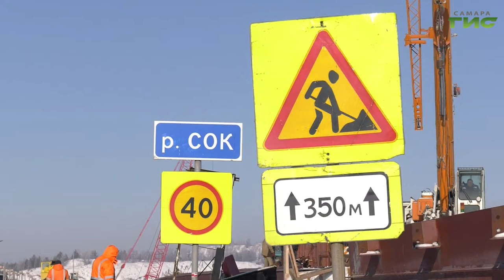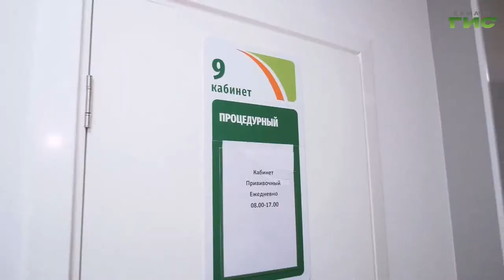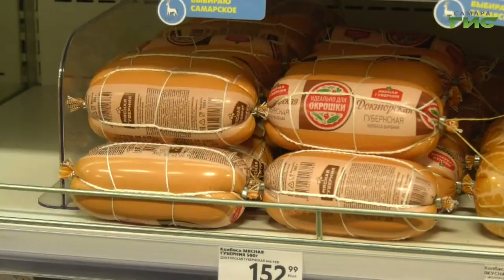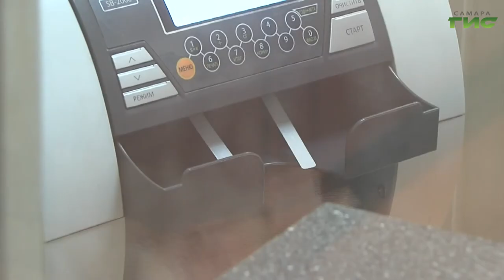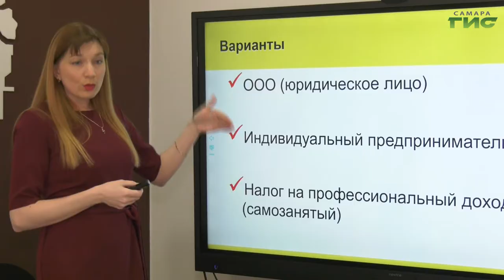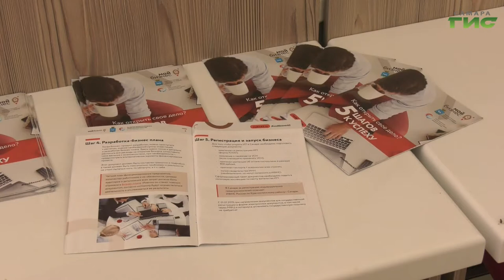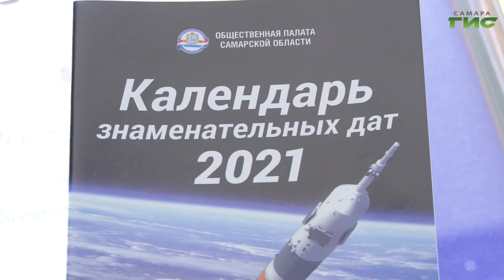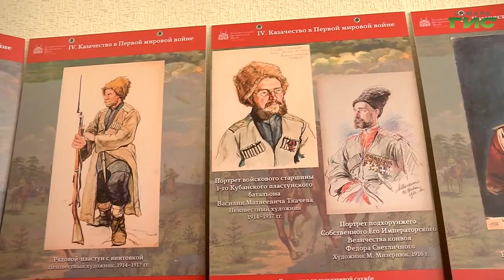"События" от 18.02.2021 (вечер)